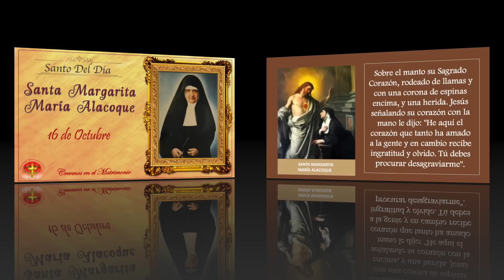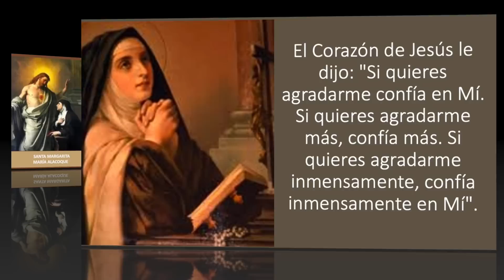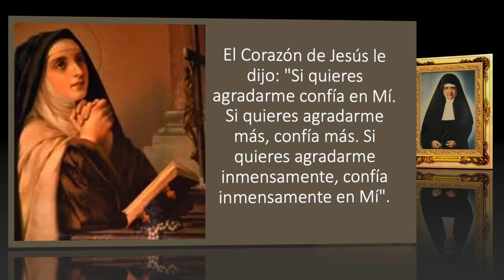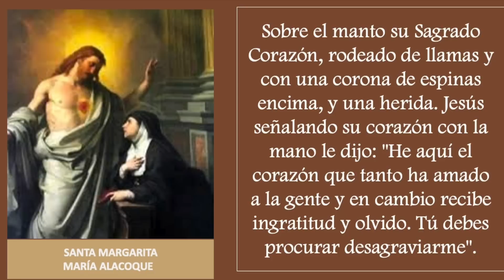SANTO DEL DIA 16 DE OCTUBRE - SANTA MARGARITA MARIA ALACOQUE